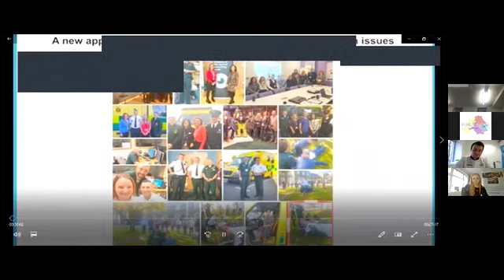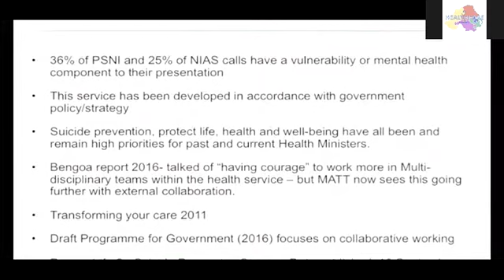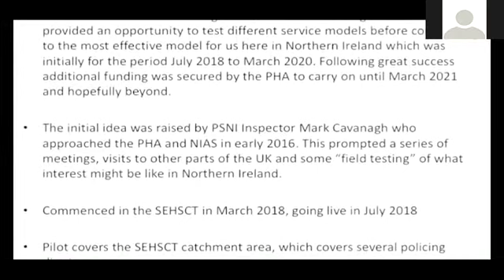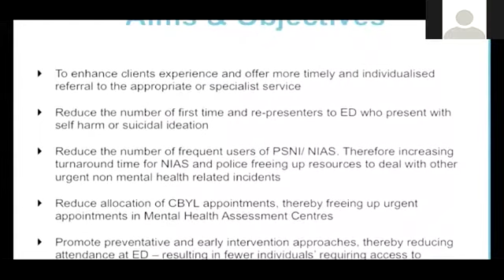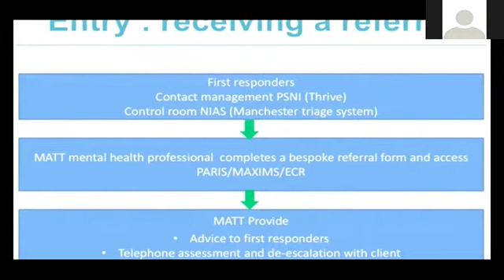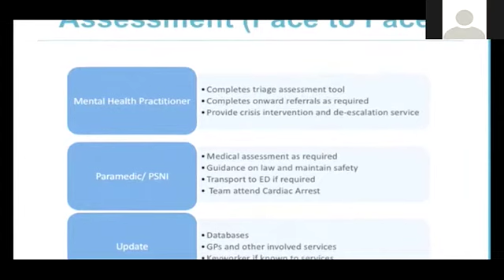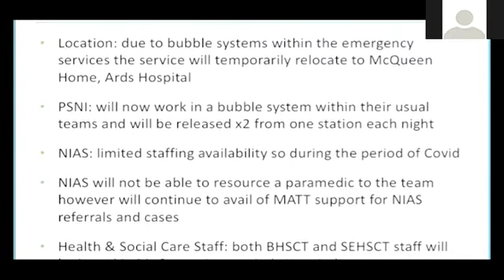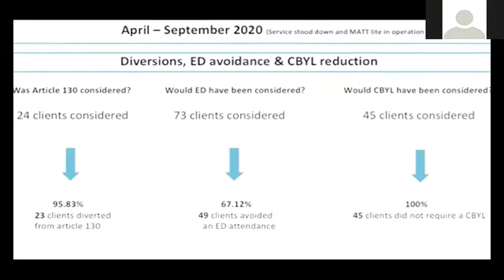Multi-Agency Triage Team Mental Health Conference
Mental Health Conference A clip from our Mental Health Matters Conference featuring the Multi-Agency Triage Team